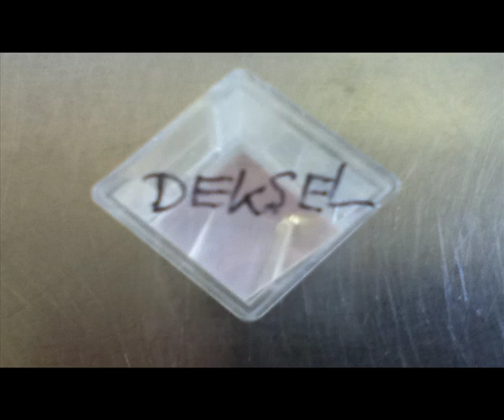Preparaat van cel van een vliesje van een rode ui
Hoe je een preparaat maakt van een vliesje van een rode ui.
En hoe je je microscoop scherp stelt op een cel daarvan.